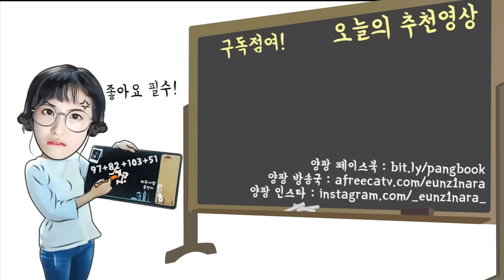일본여행.. 안전한가요 ?